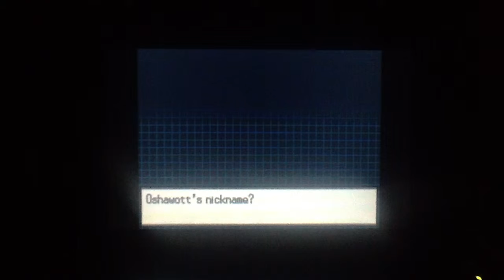Let's Play! Pokémon Black 2! Nuzlocke! Part 2 - Second Team Member?!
Hey guys, I thought I'd start off a Let's Play of Pokémon Black 2 seeing as I recently got the game again and I haven't really played Black 2 that much. I'll be open for help and advice because I'm sure I'll miss a hell of a lot of stuff!

RULES:

The most basic Nuzlocke rules, as they were first introduced, are as follows:

1)  Any Pokémon that faints is considered dead, and must be released.
2)  The player may only catch the first Pokémon encountered in each area, and none else. If the first Pokémon encountered faints or flees, there are no second chances. If the first encounter in the area is a Double Battle in dark grass, the player may choose which of the two Pokémon they would like to catch.
3)  While not exactly a definite rule, the general consensus is that players must also nickname all of their Pokémon, for the sake of forming stronger emotional bonds.
4)  Also not a definite rule, but the general consensus is that a black out/white out is considered to be "game over", even if there are Pokémon left in the PC.